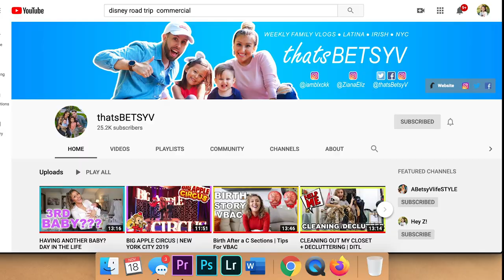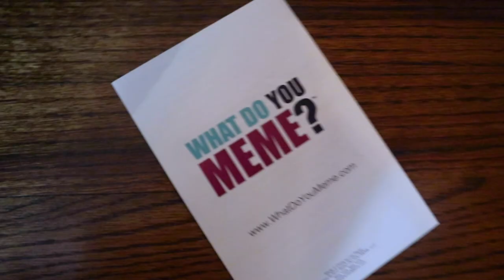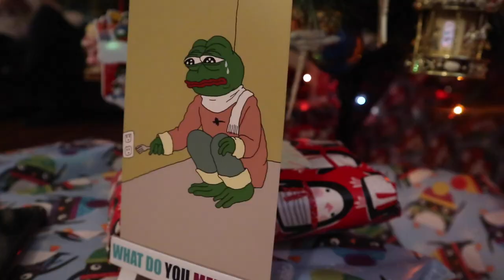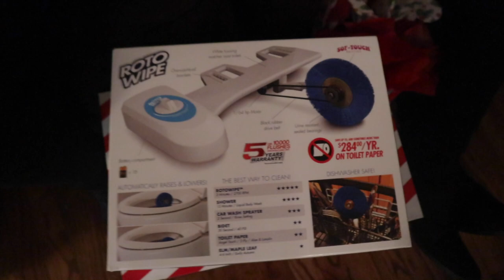MERRY CHRISTMAS DAY IN THE LIFE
Merry Christmas amigos! Happy Holidays! Follow along for today's day in the life celebrating Christmas eve!